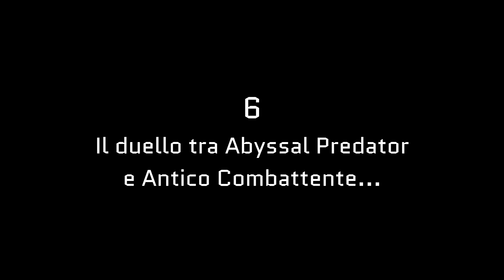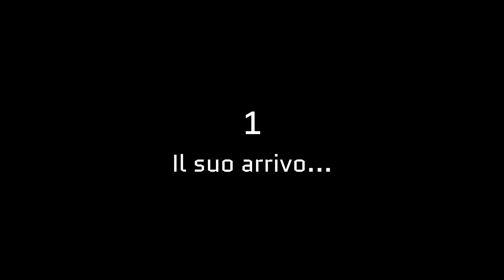LUI E' ARRIVATO !!! (Migliori Momenti #2) - Minecraft ITA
Ecco altri 7 momenti assurdi in live! Questa è la prima parte!

Domenica sera su Twitch ci sarà una nuova live, alle 21.30!